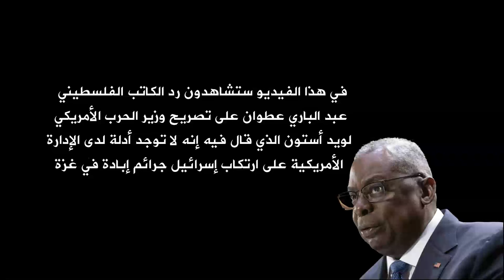رد ة فعل عبد الباري عطوان على استفزازات لويد اوستن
مسلسل ماء الذهب
اشتباكات_ البحر_الأحمر
مواجهات_ البحر_الأحمر